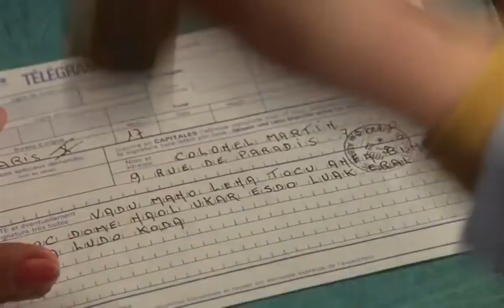ПРОФЕССИОНАЛ Жан Поль Бельмондо. Композитор: Эннио Морриконе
Убить президента африканской республики. Такое задание получил секретный агент Жослен Бомон. Внезапно политика изменилась, и французское правительство сдает героя африканским властям. Сбежав с каторги, волк-одиночка возвращается на родину с одной целью: довести задание до конца. А чернокожий лидер как раз приезжает во Францию.